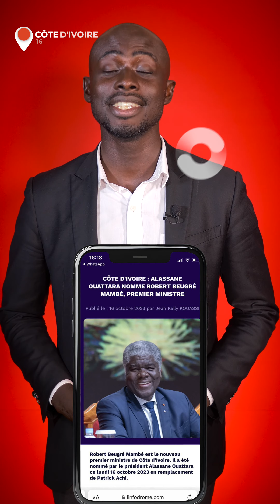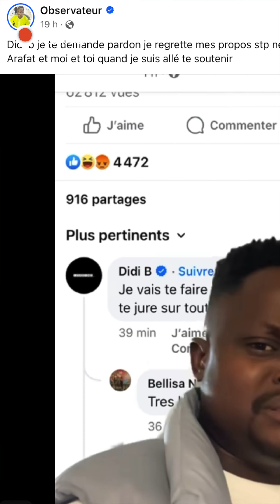Le récap de la semaine des informations qui ont fait bouger l'actualité!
Le récap de la semaine des informations qui ont fait bougé l'actualité!